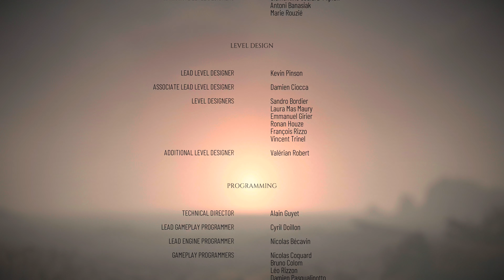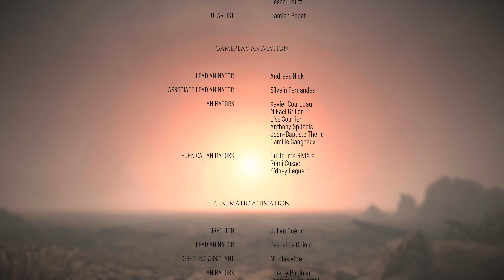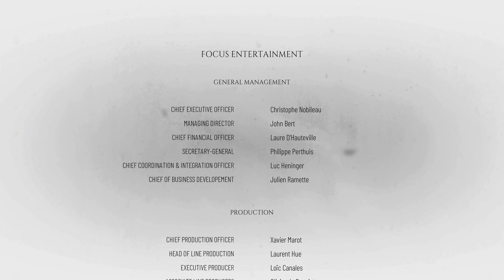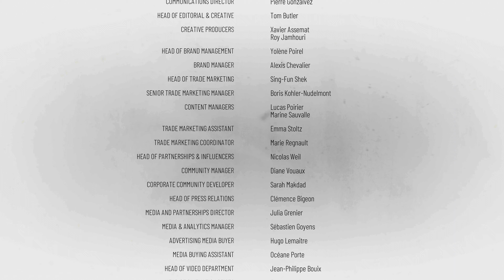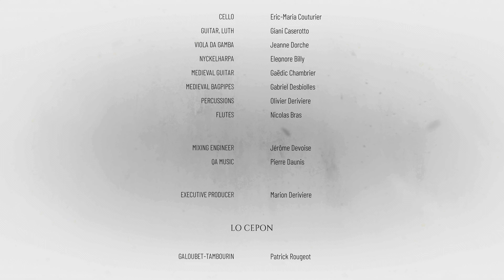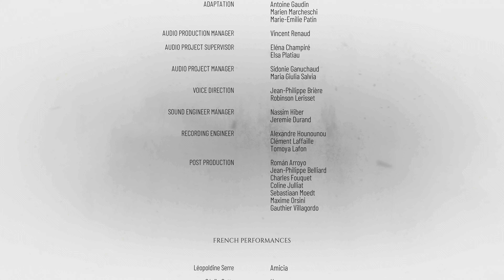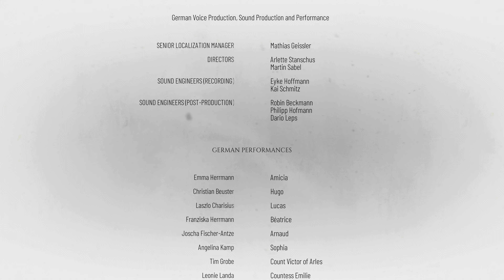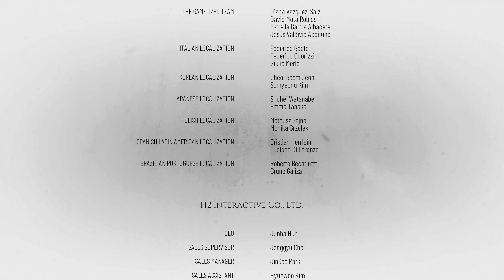A Plague Tale: Requiem Series X Gameplay Walkthrough Part 15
A Plague Tale Requiem Series X Gameplay Walkthrough Part 15. Gameplay is strictly from the Xbox Series X. A Plague Tale Requiem gameplay from xbox series x.

Embark into a brutal, breathtaking world twisted by supernatural forces. Dive into the sequel of the award-winning A Plague Tale: Innocence, joining Amicia and Hugo on a heartrending new journey.

A Plague Tale: Requiem gameplay walkthrough from Quick Gameplay

- Gameplay Walkthrough
- Game Title: